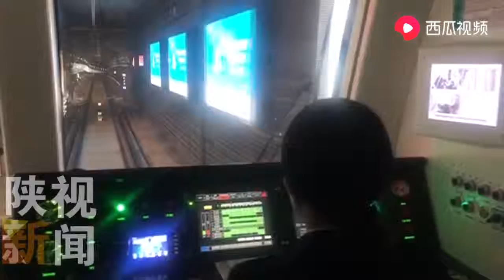四川90后高颜值“辣妹子”来西安开地铁，驾驶地铁的样子硬是要得！